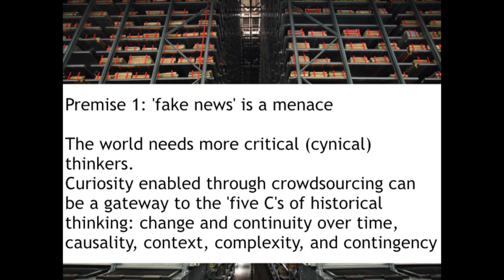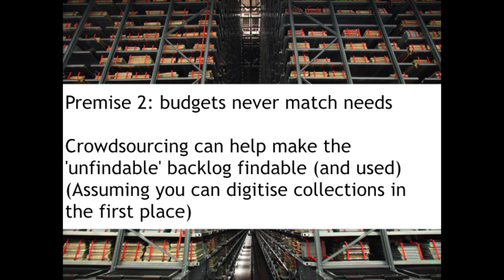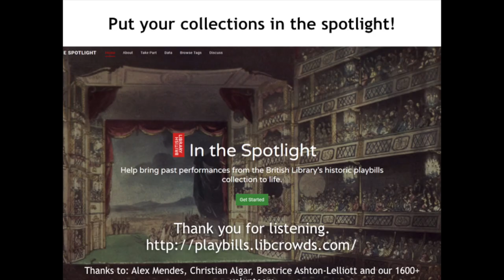16. Lightning Talk VII: Crowdsourcing Curiosity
Mia Ridge is the Digital Curator for Western Heritage Collections at the British Library